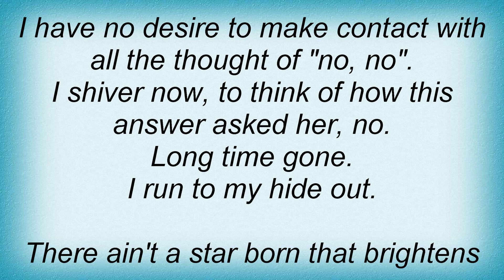Jeff Buckley - Thousand Fold Lyrics